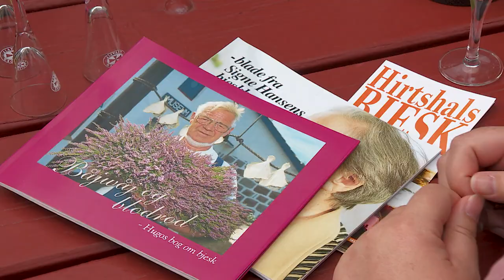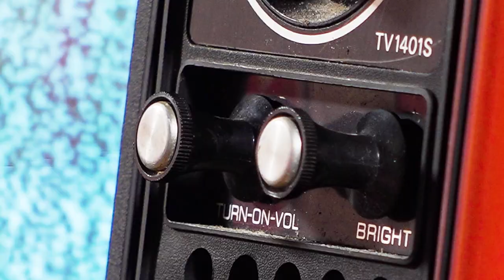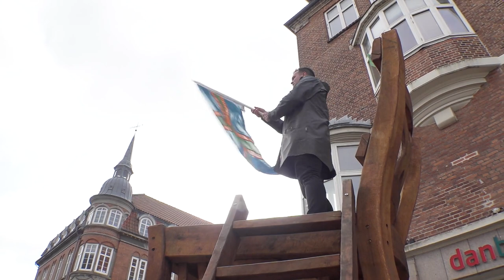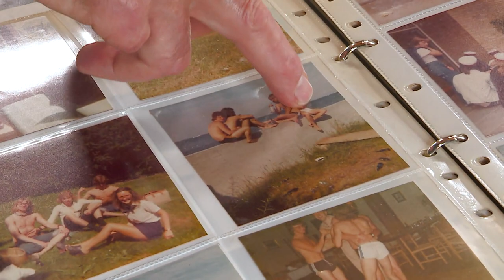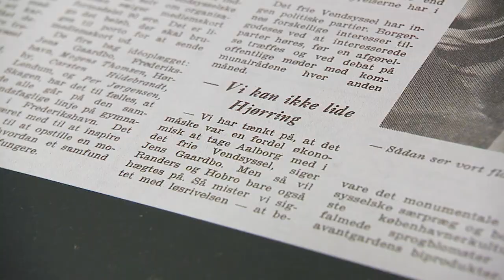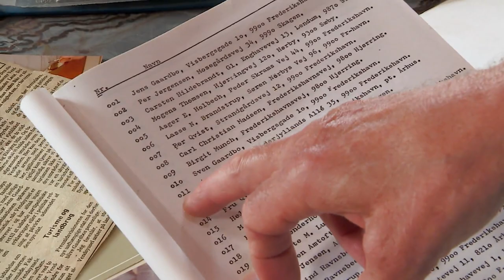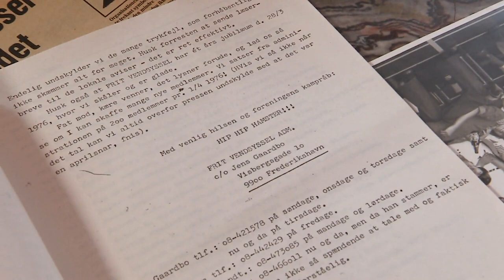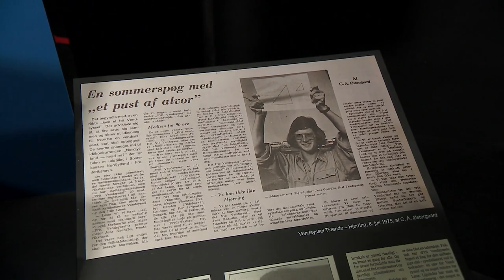Broen gik i stykker: Dét skal fejres! (4:5)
Hvordan smager Vendsyssel? Og vil du egentlig gerne vide det?

Man kan ikke sige Vendsyssel uden også at sige bjesk.  Rikke og Michael udfordrer et bjesklaug til at lave den ultimative vendsysselske bjesk - og så er gode råd at hente fra en tidligere forening med løsrivelse i vedtægterne.

Nå ja. Den nye nationaldag 'Ramona-dag' skal også fejres.

Om serien:
”Vi kunne også bare løsrive os fra resten af Danmark, så ville alting blive meget nemmere.”
Det er blevet sagt mange gange gennem tiderne og sågar brugt som en trussel, når der er for meget bøvl med alle de andre syd for fjorden. Der er lavet foreninger med formålet at skabe et frit Vendsyssel, og der er skrevet sange om det.

Den vendsysselske trio Rikke, Michael og Ivan undersøger, om vendelboerne kan gøre alvor af truslen, hvis de får lyst til at løsrive Vendsyssel og lave en selvstændig stat.